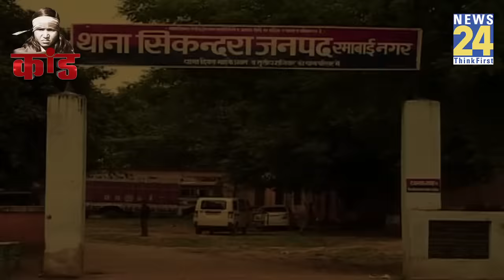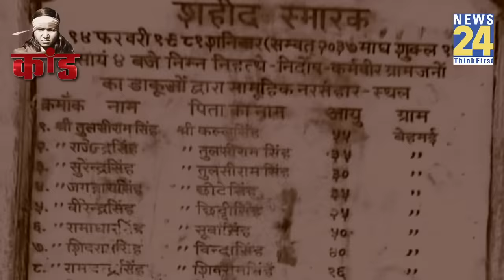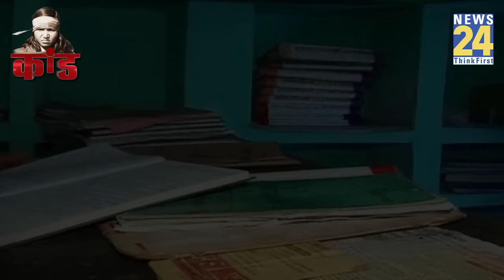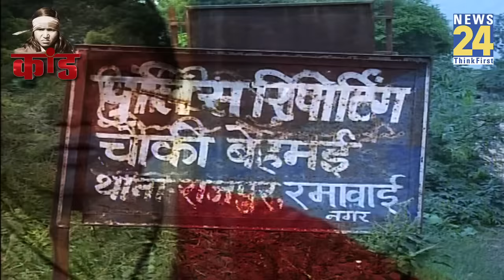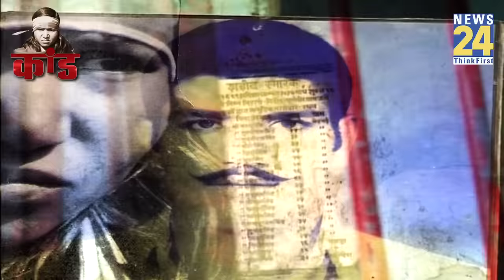जब फूलन देवी के बदले से कांप उठा था पूरा UP. 22 ठाकुरों को एक साथ मारकर ने लिया था बलात्कार का बदला!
जब फूलन देवी के बदले से कांप उठा था पूरा UP. 22 ठाकुरों को एक साथ मारकर ने लिया था बलात्कार का बदला! Phoolan Devi